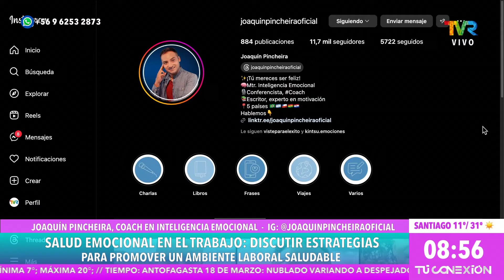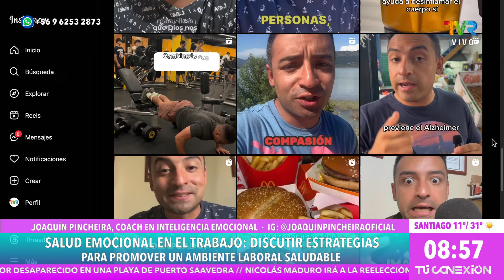Salud emocional en el trabajo